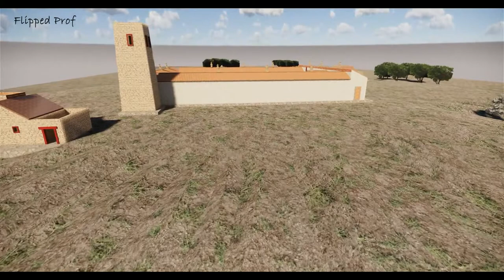Flipped lezione su Murlo virtual tour inside the etruscan palace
Murlo virtual tour inside the etruscan palace